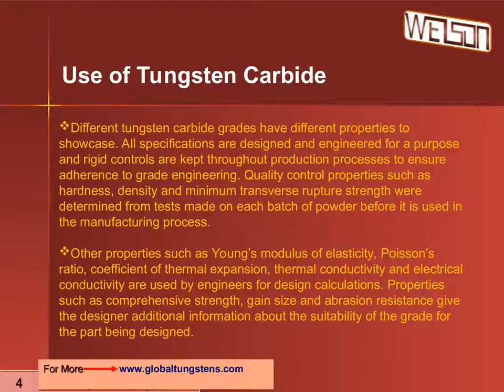Globally Premiere Tungsten Carbide Manufacture & Supplier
At Weison Advanced Materials, we are offering highest quality Tungsten Carbide products ensuring extremely high hardness and melting point for multipurpose industrial uses. We provide Tungsten Carbide balls, bars, plates, rods and various other shapes as per client’s custom requirements. For more product details and query solving, dial 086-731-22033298 or visit our now.